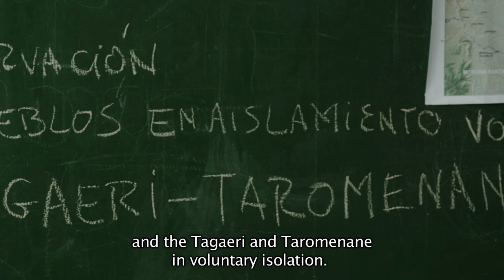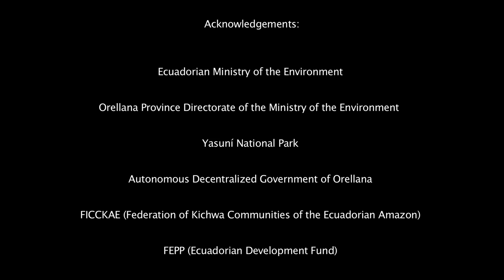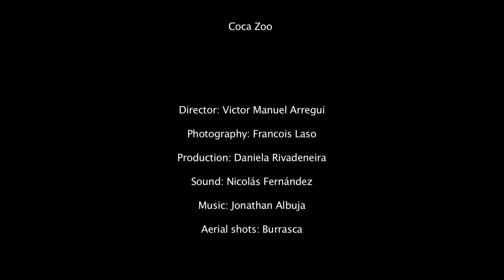Yasuní Biosphere Reserve | WCS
Located in the Western Amazon, the 2,700,000 hectare Yasuni  Biosphere Reserve (YBR), designated by UNESCO in 1989, is one of the richest biodiversity hotspots on the planet and also one of the last tracts of pristine, continuous tropical forests in eastern Ecuador. The YBR is located at the intersection of the Amazon, the Andes, and the equator. At the core of the YBR lies Yasuní National Park, which at nearly a million hectares, is the largest protected area in continental Ecuador. Although the park covers only 0.5% of the Amazon basin, its biodiversity is staggering. Here there are 1,300 tree species, 610 bird species, more than 268 fish species, and at least 200 species of mammals. It is also home to several highly threatened vertebrates such as the white bellied spider monkey, giant river otter, pink river dolphin, and provides critical habitat to the iconic jaguar.

In addition to Yasuní National Park, the core protected area of the YBR also includes the Waorani Ethnic Reserve, which is home to the last representatives of the Waorani ethnic group and the Tagaeri-Taromenane Intangible Zone, where at least two groups (the Tagaeri and the Taromenane) live in voluntary isolation. The YBR is also home to Kichwa and Shuar communities, and several colonist settlements.